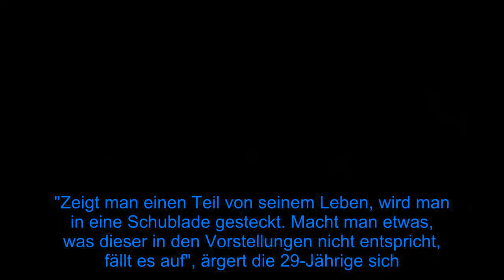Wegen Kindererziehung: Peer und Janni kassieren Shitstorm! - Fox News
Janni (29) und Peer Kusmagk (44) teilen ihren Familien-Alltag offen und ehrlich mit ihrer Community. Neben perfekt inszenierten Fotos zeigen die ehemalige Surferin und der Schauspieler auch gerne mal spontane Schnappschüsse von ihren Kindern Emil-Ocean (2) und Yoko. Und so bekommen die Follower die zwei auch mal vermeintlich nicht angeschnallt im Auto oder ohne Sonnencreme am Strand zu sehen. Immer wieder müssen sich die Eltern deshalb mit Negativ-Kommentaren auseinandersetzen. Jetzt spricht Janni dazu erstmals ein Machtwort!  "Gerade von euch hätte ich das nicht erwartet. Ich dachte, ihr wisst es besser" oder "Sonst seid ihr doch so bewusst", zeigt die Mama-Bloggerin auf Instagram nur zwei der Nachrichten, die sie in den vergangenen Tagen erhalten hat. "Zeigt man einen Teil von seinem Leben, wird man in eine Schublade gesteckt. Macht man etwas, was dieser in den Vorstellungen nicht entspricht, fällt es auf", ärgert die 29-Jährige sich. Ihren Fans rät sie dazu, auf die eigene Intuition bei Themen wie Ernährung oder Impfung zu hören. "Und wenn konstruktive Kritik kommt, beschäftigt euch mit Dingen, hinterfragt euch auch manchmal. Das ist wichtig, um euren Weg zu festigen", so Janni.  Viele Follower stimmen der Blondine unter dem Beitrag zu. Einige können jedoch nicht nachvollziehen, warum Peer und sie ihre "Fehler" so offen zur Schau stellen: "Also so langsam glaube ich, diese ganzen 'Fehler', die ihr macht, sind genau so eingeplant: Minimalismus, aber 200 Kinderwagen, Kind mit Sonnenbrand. Kind unangeschnallt im Auto, Kind vorwärts in der Trage. Macht ihr irgendeine Shitstorm-Studie oder so?", fragt sich ein User beispielsweise.    Tipps für Promiflash?